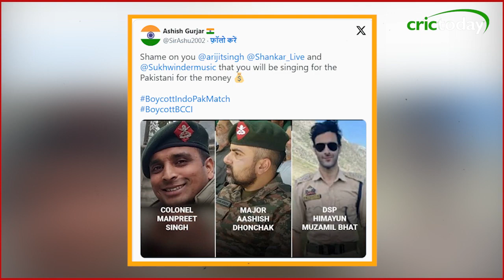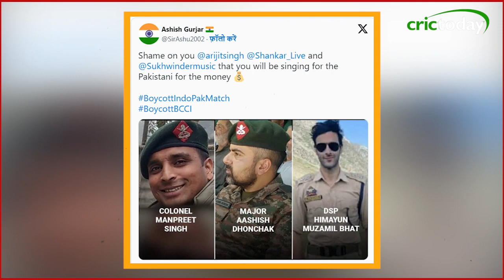भारत-पाकिस्तान के मैच पर मचा बवाल | India vs Pakistan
Fans boycott India-Pakistan match on social media due to terrorism